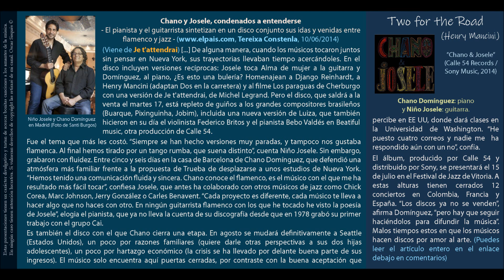Two for the Road (Henry Mancini) - Chano Domínguez y Niño Josele